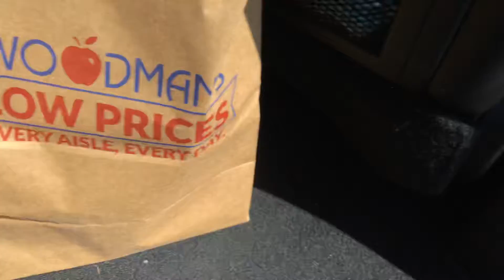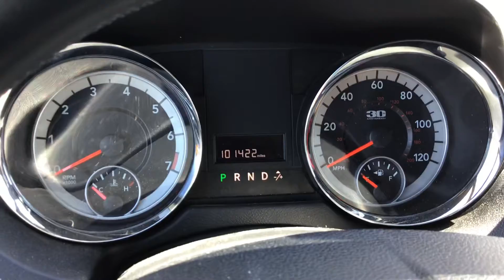2014 Dodge Grand Caravan - In-depth review